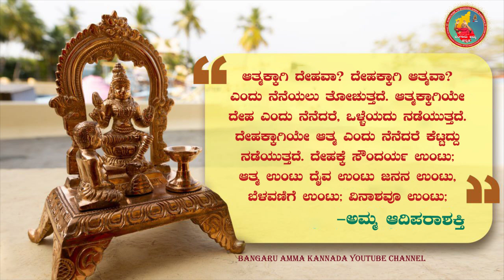ಈ ರೀತಿಯೂ ಸಂಬಂಧ ಉಂಟೇ? | ಬಂಗಾರು ಅಮ್ಮನವರ ದೈವವಾಣಿ 06-04-2023